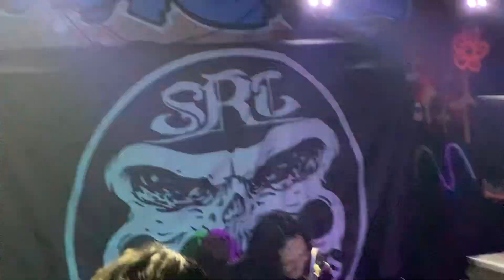SOSIAL ILEGAL - South Crust (Tour 2024) | Live at Party Program 31 (La Folla Bar, Solo) 18/1/24 🐺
18 January 2024

SOSIAL ILEGAL - South Crust (IN THE BLEAK MID WINTER
JAVA, BALI, LOMBOK TOUR 2024) | Live at Party Program 31 (La Folla Bar, Solo) 🐺